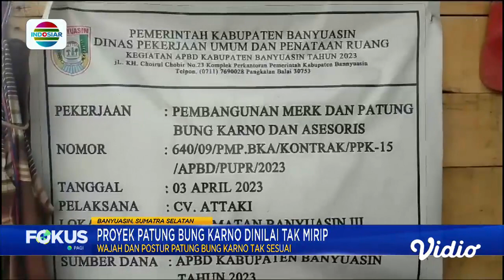Habiskan Anggaran Rp500 Juta, Patung Bung Karno di Banyuasin Dianggap Tak Mirip | Fokus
Patung Presiden Soekarno di Kabupaten Banyuasin, Sumatera Selatan yang menuai sorotan publik karena dianggap tidak mirip rencananya akan diperbaiki. Selain wajah, postur patung Soekarno juga dianggap tidak sesuai.